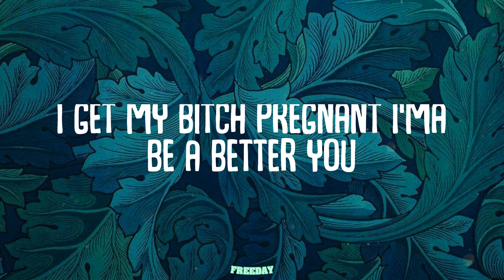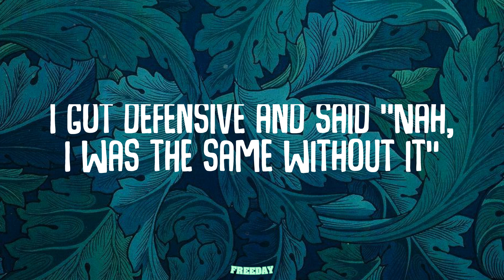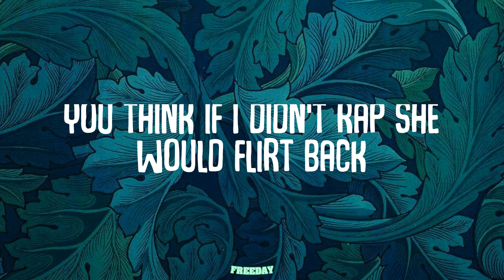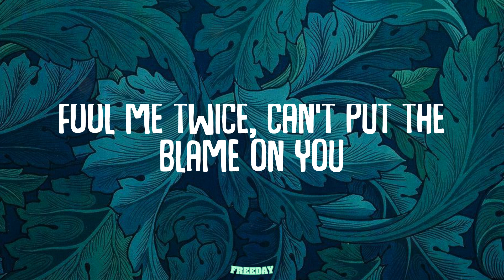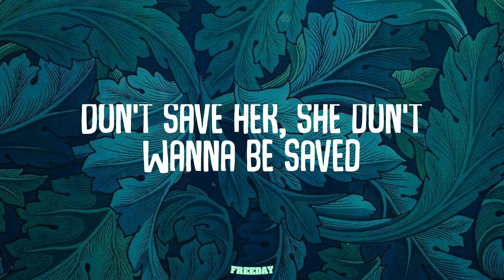J. Cole - No Role Modelz (Lyrics)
No Role Modelz (Lyrics) - J. Cole

Lyrics:
Prophesies that I made way back in the Ville
This bitch will make you call your girl up and tell her "Hey, what's good?